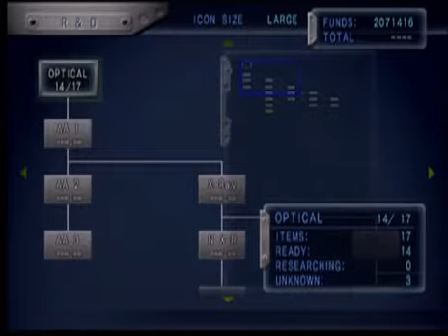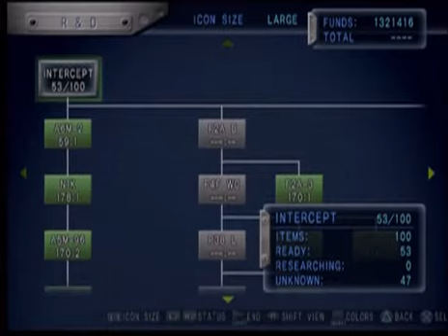Let's Play Warship Gunner 2 EL2 (Braun) Episode 31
The thirty first part of Let's Play Warship Gunner 2 EL2 on Braun's path.

Warship Gunner 2 is the sequel to both Naval Ops: Warship Gunner and Naval Ops: Commander, following the theme of naval combat and design. The game is set in an alternate reality of 1939 based around a fictional country named Wilkia (your country). A military coup forces your king into hiding along with you and anyone else loyal to him. The new leader declares the formation of the Empire of Wilkia and plans to destroy any nation that opposes the Empire. Now called the Wilkian Freedom Force, you must fight alongside a few non-compliant countries to bring an end to the Empire of Wilkia.